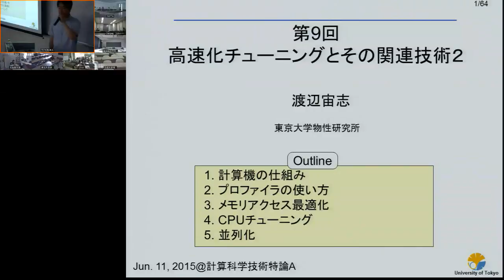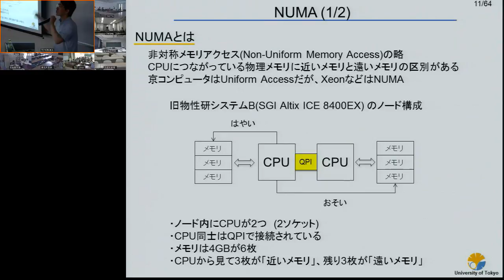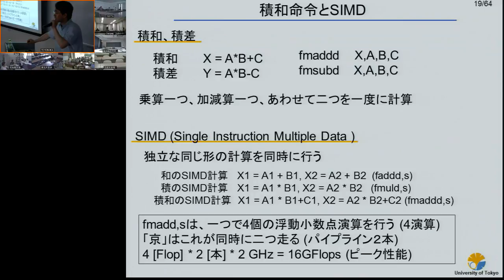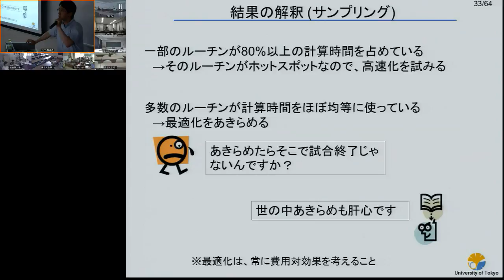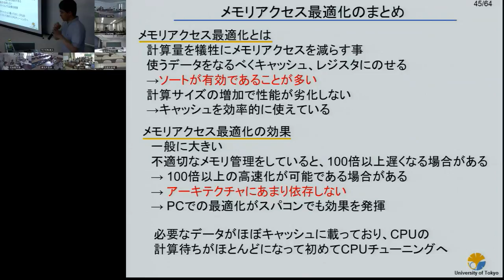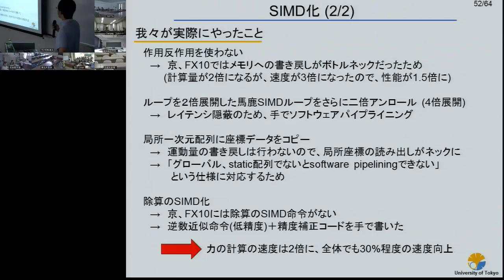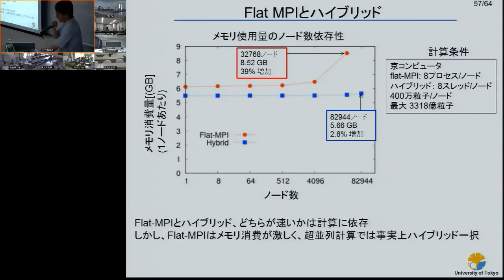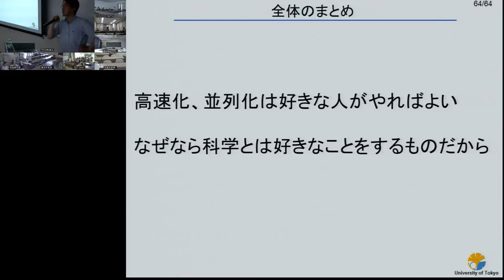CMSI計算科学技術特論A 第9回 (2015/06/11)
第9回 高速化チューニングとその関連技術2
講師: 渡辺宙志 (東京大学物性研究所)